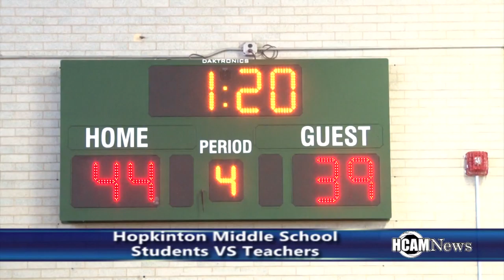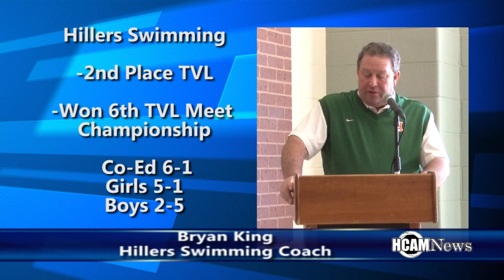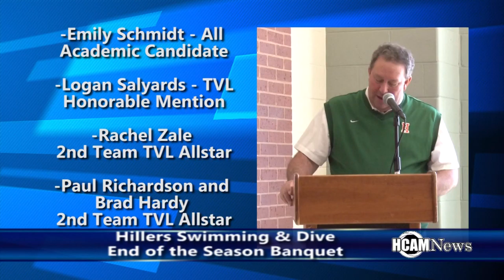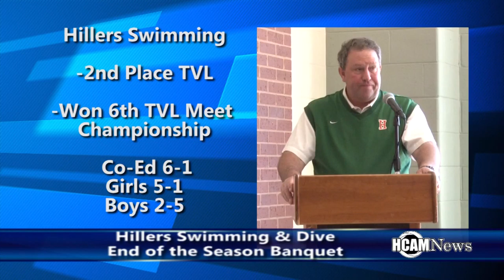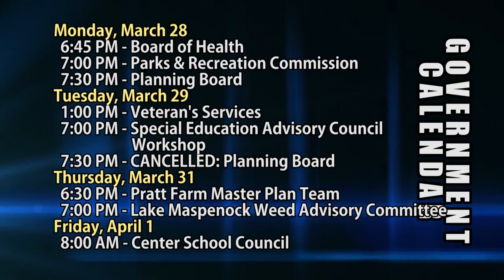HCAM News 3-25-2016